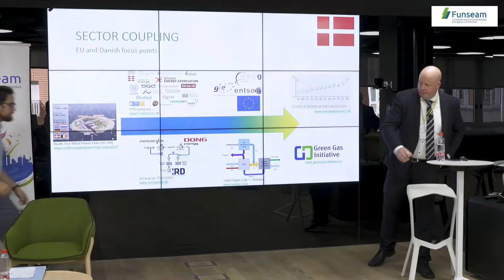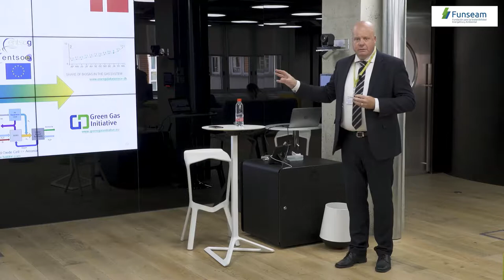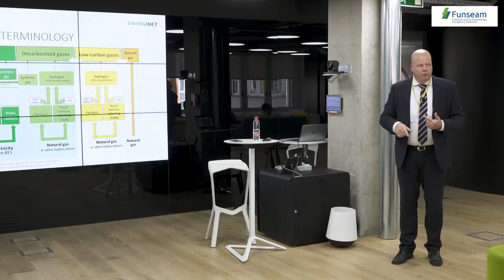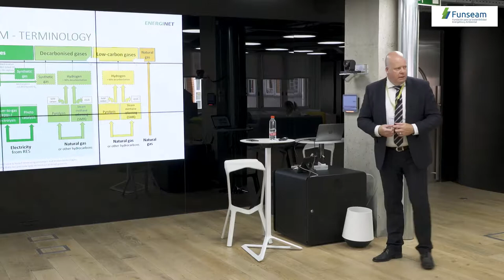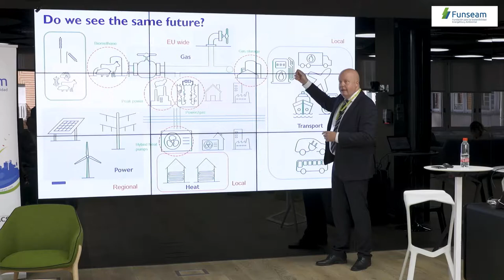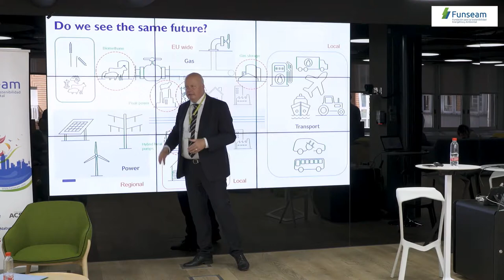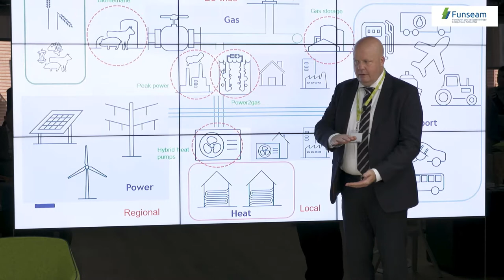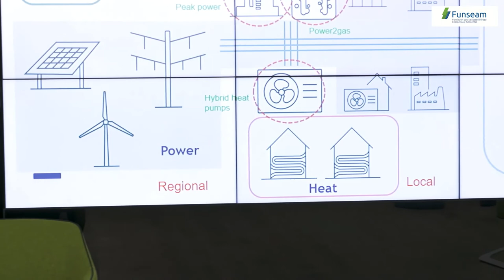Autumn Seminar 2019 (2ª parte) Turno de Preguntas y Clausura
El 26 de septiembre, FUNSEAM organizó un nuevo Seasonal Seminar. En esta ocasión, el tema que se abordó fue el biogás y su papel en la transición energética. Torben Brabo, fue el experto invitado que, con una aplaudida intervención, expuso su particular visión desde su posición actual como CEO de Energinet, que le transfiere una visión privilegiada tanto de la situación actual como a largo plazo.
Al acto, al cual asistieron un gran número de personalidades del sector energético, tuvo lugar en la sede de Enagás, y contó con la participación de su presidente y de FUNSEAM, D. Antonio Llardén y del director general de FUNSEAM, D. Joan Batalla.